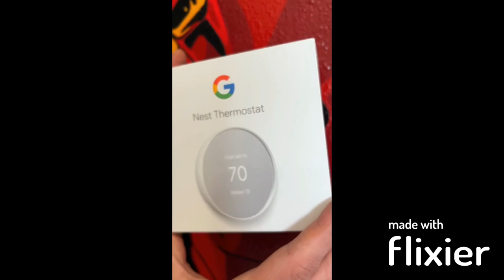how to fix that hole in the wall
Welcome to Life of Sougata Roy! This channel is all about capturing the adventures and experiences of my daily life, as well as providing entertaining content for viewers of all ages.

Through daily vlogs, I'll take you along with me on my journey, sharing my thoughts and experiences as I navigate through life. From exploring new places and trying new foods, to hanging out with friends and family, there's always something exciting happening on this channel.

In addition to daily vlogs, I also love to provide entertaining content that's sure to make you laugh and put a smile on your face. Whether it's through funny skits, challenges, or other forms of entertainment, I'm always looking for new ways to keep my viewers engaged and entertained.

At Life of Sougata Roy, my mission is to spread positivity, inspire others, and make the world a happier place, one video at a time.